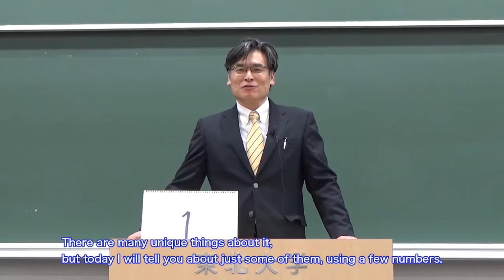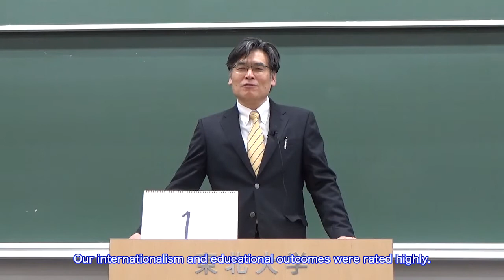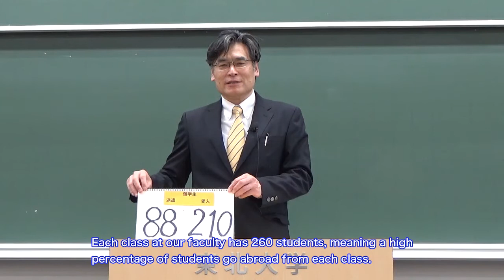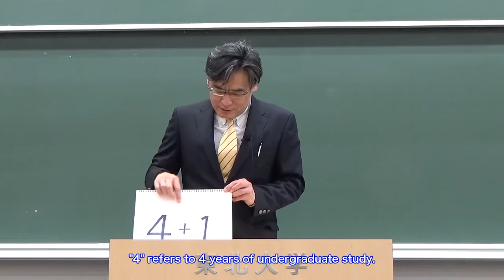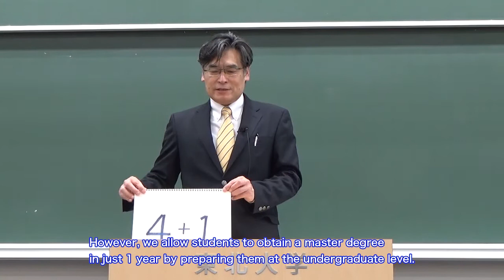東北大学経済学部長メッセージ（英語字幕版）/ Message from the dean of Tohoku University's Faculty of Economics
「東北大学オンライン進学説明会・相談会 2020」の学部紹介コーナーに掲載する、経済学部長メッセージです。/ Message from the dean of the Faculty of Economics posted as part of the 2020 Online Seminar for Prospective Students.